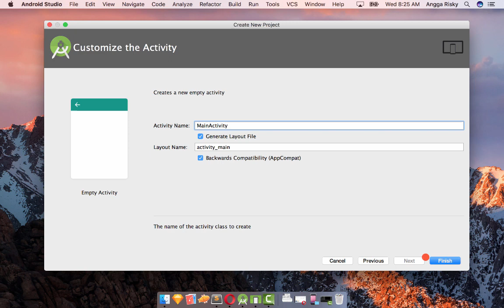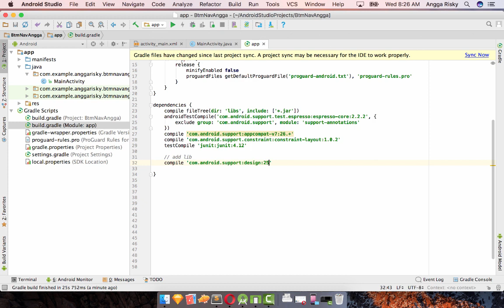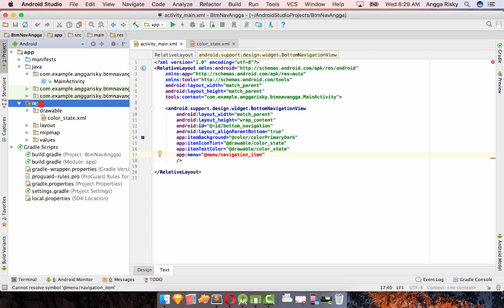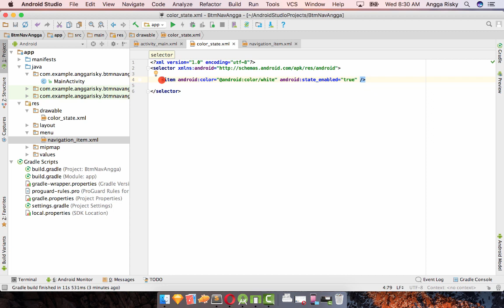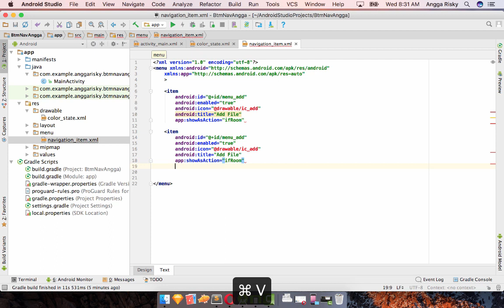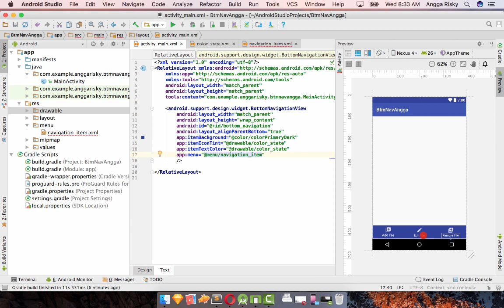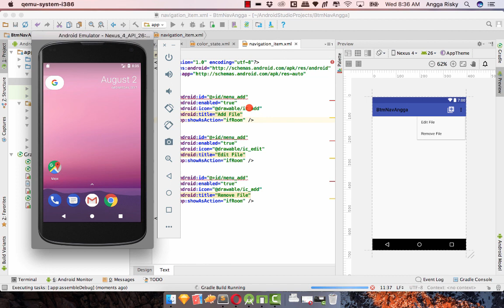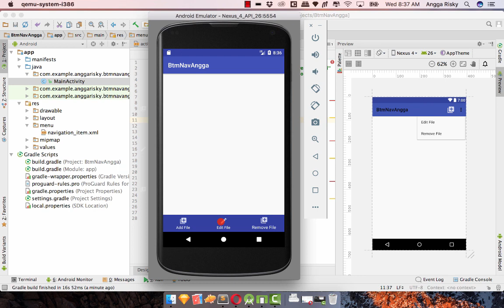Bottom Navigation View Android XML Tutorial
How to make the menu for android. This menu is Bottom Navigation View (library requires). You will get the simply animation when each item menu has clicked.